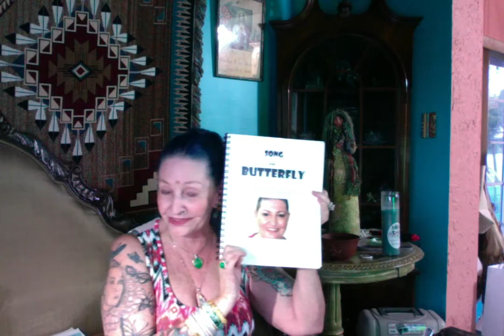Fear -- From Song of the Butterfly (finding the freedom within ) ----Ganga Tarot